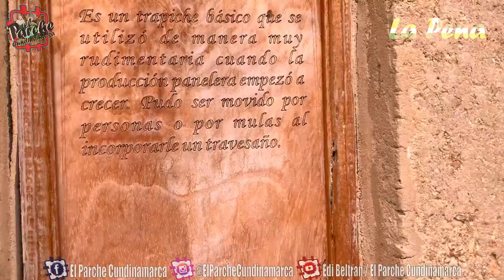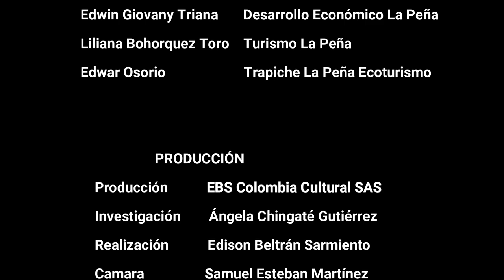LA PEÑA Capítulo Final "Un Pueblo Que Es Puro Cuento"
Serie web documental del municipio de La Peña Cundinamarca, Capítulo Final. "Un pueblo Que Es Puro Cuento".

00:03 Intro La Peña
00:35 El Camerino Teatro de La Peña
01:44 El Chivo Artesano de La Peña
02:50 Fundacion Artística Ibichibique de La Peña
03:47 Encuentro de Narración oral y cuenteria de La Peña
04:34 Grito de rosería de La Peña Teléforo Moyano.